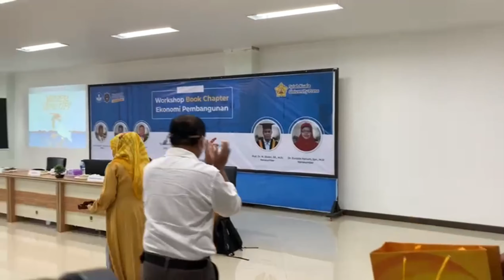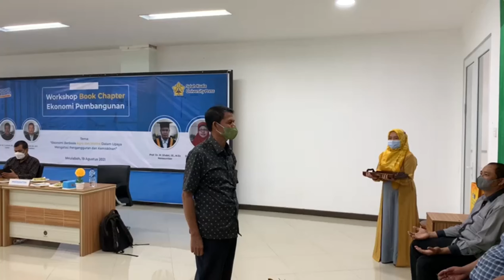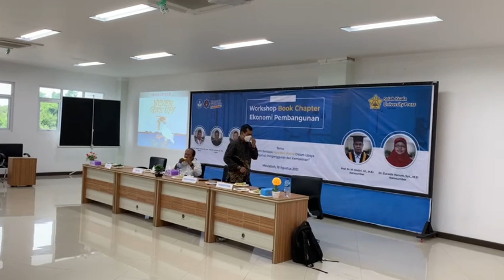Peusijuek Doktor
Peusijuek empat dosen yang baru meyelesaikan kualifikasi doktor di Fakultas Ekonomi Universitas Teuku Umar 19 Agustus 2021 oleh Rektor, Wakil Rektor I dan II dan Dekan Fakultas Ekonomi Universitas serta Ketua Program Doktor Ilmu Ekonomi FEB Universitas Syiah Kuala. Dosen berkualifikasi doktor yang dipeusijuek antara lain Dr. Syahrill, S.E., M.Si. Dr. Helmi Noviar, S.E., M.Si. dan Dr. Saiful Badli, S.E., M.Si dari Jurusan Ekonomi Pembangunan FE UTU, beserta satu lulusan doktor dari Jurusan Manajemen, yaitu Alfian Anas, Ph.D.
Song & Lyric by: Zoel Kande